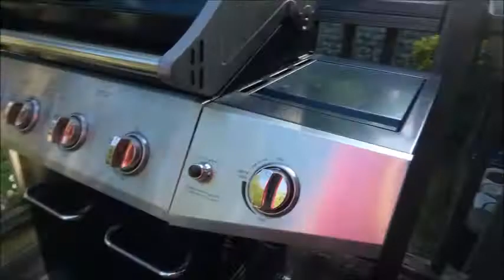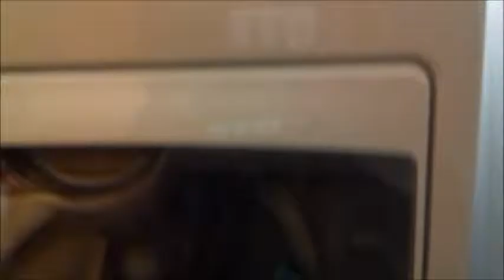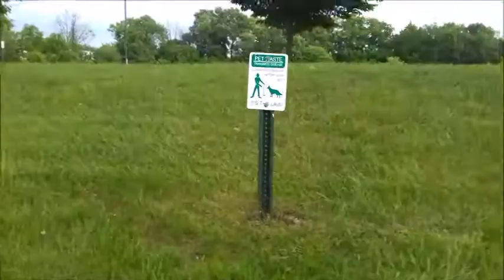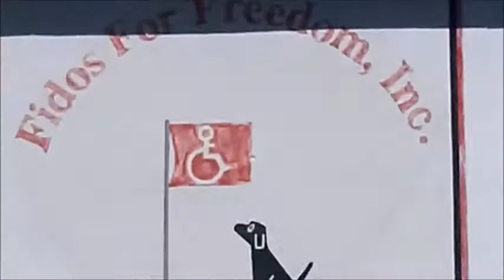Дом, в котором живу, американское село, собаки инвалидам и бассейн под небом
Все, что окружает меня каждый  обычный день Условия жизни. Страна для людей, как это? Почему у них хорошие дороги, почему они заботятся об инвалидах,  есть доступные места для отдыха и здоровья? Почему у нас этого нет??? В плане комфорта минус вижу только в отсутствии нормального общественного транспорта с хорошим расписанием и не везде есть пешеходные дорожки.  И, конечно, в одном ролике все не показала. Еще есть крытый каток, не один фитнес центр, конный спорт, парки, рестораны, другое. А что же украинское село? Дороги, зоны отдыха? И я думаю: как нужно воровать и не любить свой народ, чтобы ничего, ну совсем НИЧЕГО для него не делать! Все узнается в сравнении...